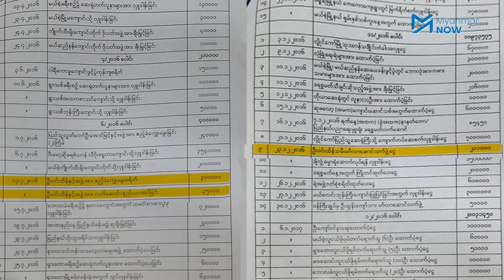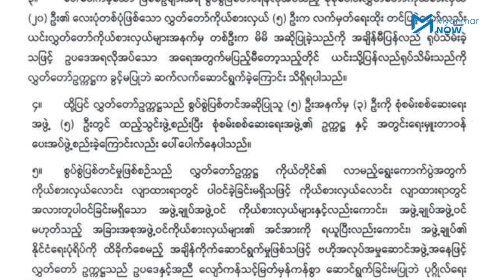နိုင်ငံတော်ဘဏ္ဍာငွေကို ဦးအယ်လ်ဖောင်းရှို ဘယ်လိုသုံးခဲ့လဲ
ဦးအယ်လ်ဖောင်းရှိုသည် အမျိုးသားဒီမိုကရေစီအဖွဲ့ချုပ်ပါတီ ပုံမှန်အစည်းအဝေးတစ်ခုအတွက် သုံးစွဲငွေ ကျပ် ၁၀ သိန်း၊ ဦးဝင်းထိန်၏သမီး မင်္ဂလာဆောင်လက်ဖွဲ့ငွေ ၂ သိန်း၊ ဦးထွန်းကျော်၏သား မင်္ဂလာဆောင်လက်ဖွဲ့ငွေ ၅၀,၀၀၀ ၎င်းအပြင် ကိုယ်ရေးကိုယ်တာနှင့် ပါတီလုပ်ငန်းအသုံးစရိတ်များအတွက် ပြည်နယ်ရန်ပုံငွေထဲမှ သုံးစွဲထားသည်ဟု စွပ်စွဲအပြစ်တင်မှု အစီရင်ခံစာတွင် ဖေါ်ပြထားသည်။

သတင်းနှင့်ရိုက်ကူး - စန္ဒာဉာဏ်၊ နိုင်လင်းအောင်၊ ကေဇွန်နွေး၊ ရန်မိုးနိုင်၊ ဇေယျာမော်/Myanmar Now